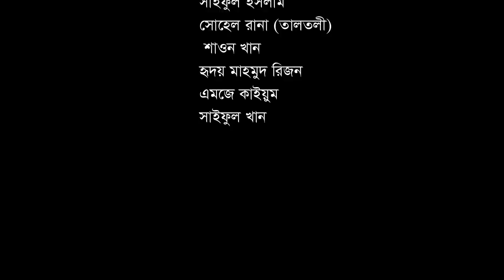মনিষার বিসিএস ক্যাডার হওয়ার গল্প | Manisha bcs success story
মনিষা কর্মকার। ৩৭তম বিসিএসের প্রশাসন ক্যাডারে সুপারিশপ্রাপ্ত হয়ে বর্তমানে গাজীপুর জেলা প্রশাসনের নির্বাহী ম্যাজিস্ট্রেট পদে কর্মরত।
ষষ্ঠ শ্রেণিতে থাকাকালীন শিক্ষকের দেয়া এইম ইন লাইফ রচনায় সবাই যেখানে বড় হয়ে শিক্ষক হওয়ার বাসনা লিখেছিল, সেদিন একই ক্লাসের একমাত্র ভিন্ন রচনা আমি ম্যাজিস্ট্রেট হব’ লিখেছিল মনিষা। বুঝে হোক কিংবা না বুঝে, খেয়ালে কিংবা বেখেয়ালে মনিষার সেদিনের ম্যাজিস্ট্রেট হওয়ার বাসনাটি দেরিতে হলেও পূরণ হয়েছে।

Manisha Karmakar. He has been recommended to the administration cadre of the 36th BCS and is currently working as an executive magistrate of Gazipur district administration.

In the essay Aim in Life given by the teacher when she was in the sixth grade, where everyone wrote about her desire to become a teacher when she grew up, Manisha wrote the only different essay in the same class, I will be a magistrate. Whether he understands it or not, Manisha's wish to become a magistrate of that day has been fulfilled even if it is late.